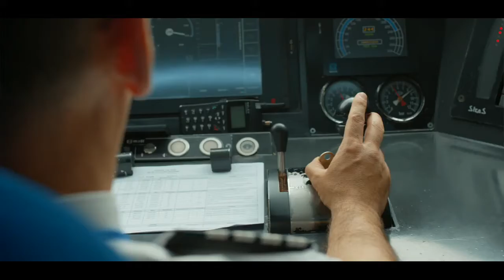TCDD KURUMSAL 57